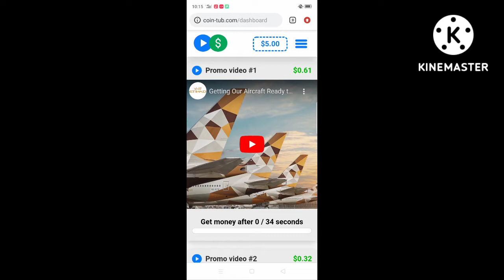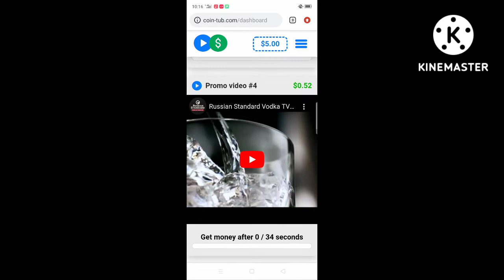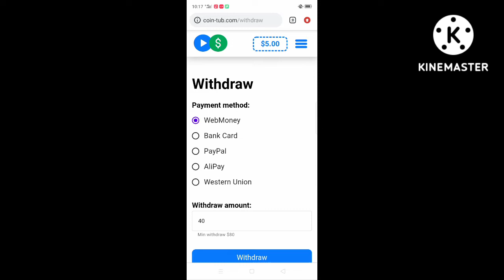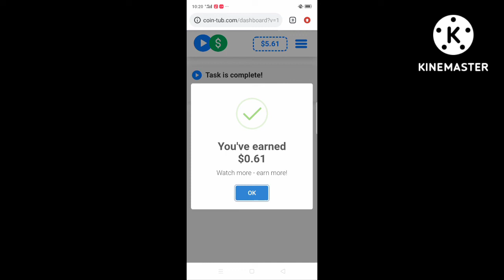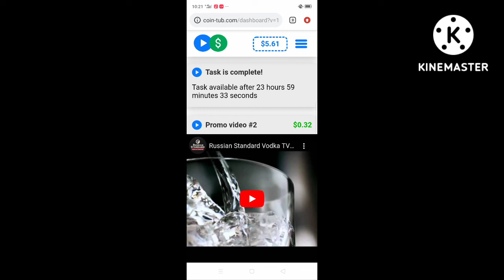Account bnaty Hi 5$ Free||New online Earning website without investment